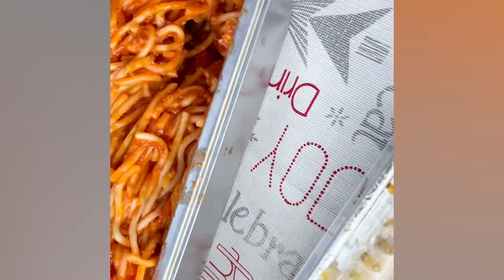PART 2 RICK’S HI SCHOOL REUNION - EATING AND BONDING - BOLSA CHICA BEACH - DECEMBER 5, 2021